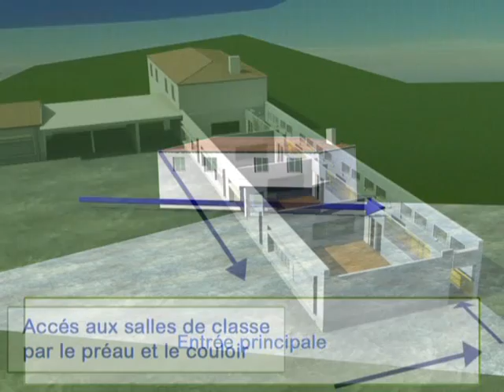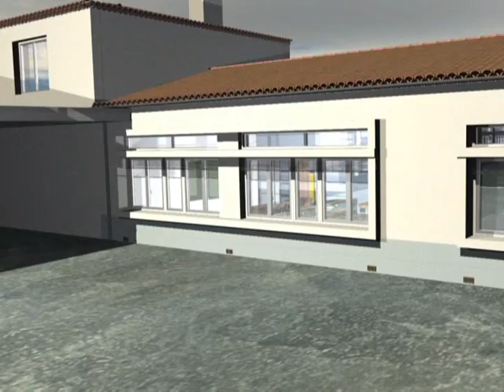Reconstitution groupe scolaire de Sarras Partie 1 Présentation générale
Première Partie de la vidéo reconstituant le groupe scolaire et la salle de classe de Monsieur Degache.